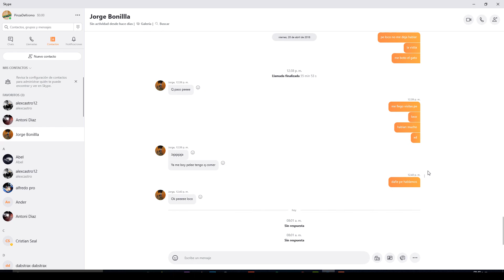COMO CAMBIAR DE COLOR LOS MENSAJES DE CHAT QUE MANDAMOS EN SKYPE 2020 Bien Explicado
En esta ocasión nuevo VÍDEO TUTORIAL en el cual te muestro a como cambiar de color los mensajes de chat que mando yo en mi cuenta de skype así como también el color que desees que te pone como predeterminado algunos por ahí.